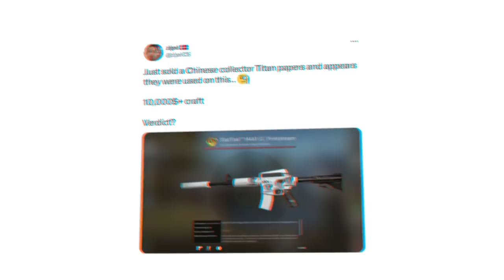a china não tem limites... (novo craft 4X Titan)